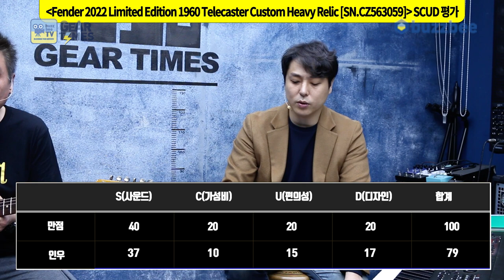[GearTimes 3545회] 펜더 Fender 2022 Limited Edition 1960 Telecaster Custom Heavy Relic [SN.CZ563059]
펜더 Fender Custom Shop 2022 Limited Edition 1960 Telecaster Custom Heavy Relic [SN.CZ563059]

0:00 오프닝
2:57 스펙(Spec)
3:54 사운드 테스트 (sound test)
8:25 시연 (Demo)
9:38 한줄평
10:19 점수